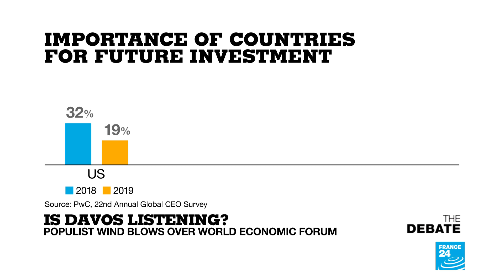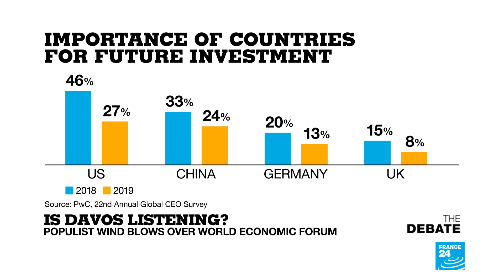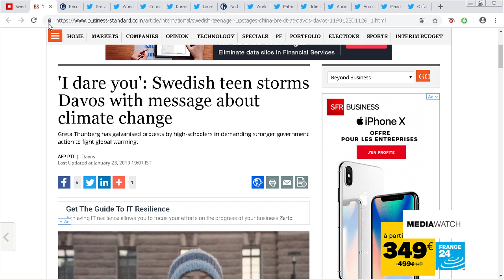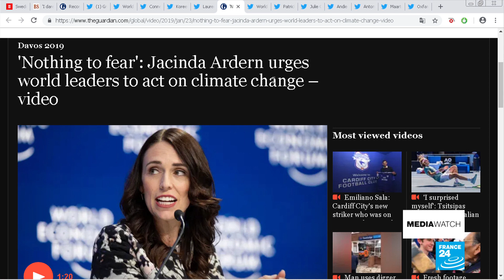Is Davos Listening? Populist wind blows over the World Economic Forum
François Picard talks about the WEF in Davos and how we can fight inequality, along with:
Craig Copetas, Editor-at-large of of TRT World
Rodophe Durand, Professor at HEC Paris
Jenny Ricks, Global Co-ordinator of Fight Inequality Alliance
and Stephen Carroll, Business Editor for France 24